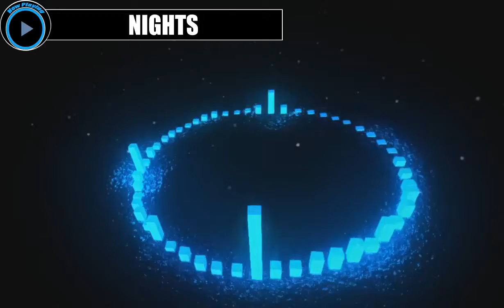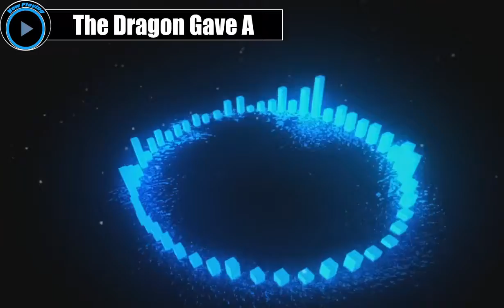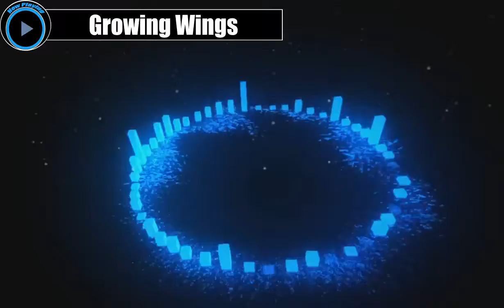Nights Into Dreams (SEGA Saturn) | Complete OST | Visualizer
Track Times:
NIGHTS 00:00
Gate Of Your Dream 04:20
Paternal Horn 05:54
The Dragon Gave A 07:57
Take The Snow Train 10:55
The Mantle 13:28
Message From Nightopia 15:38
Gloom Of The NHC 18:32
E-LE-KI Sparkle 20:43
The Amazing Water 23:03
Deep It Lies 25:24
Dreams Dreams 27:28
Suburban Museum 29:59
She Had Long Ears 32:10
Under Construction 34:20
Nights And Reala 36:37
Growing Wings 38:47
Nights And Reala 2 41:01
D'Force Master 42:56
After The Dream 45:28
Know Thyself 47:47
Sowing Seeds 49:47
Dreams Dreams Ending 51:00
Fragmented Nights 56:49